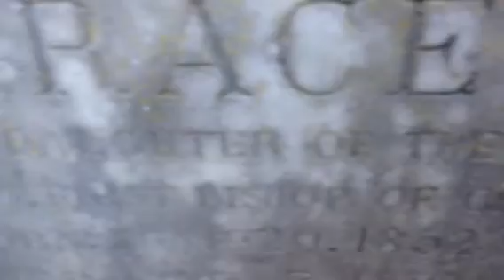TOMBA della giovane FIGLIA DI UN VESCOVO INGLESE in SUDAFRICA, Cimitero di Griante, sul Lago di Como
Tomba di GRACE ARMSTRONG (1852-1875), giovane figlia di JOHN ARMSTRONG (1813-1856), primo VESCOVO ANGLICANO nella Diocesi sudafricana di Grahamstown. Sorella minore del noto storico oxfordiano EDWARD ARMSTRONG (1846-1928).